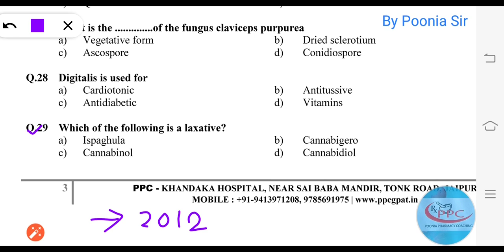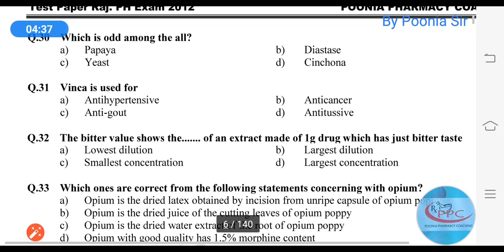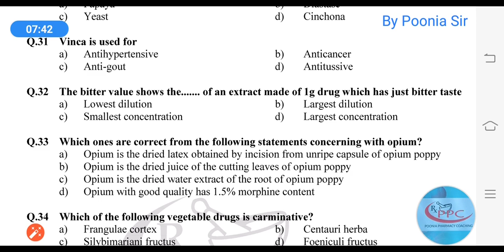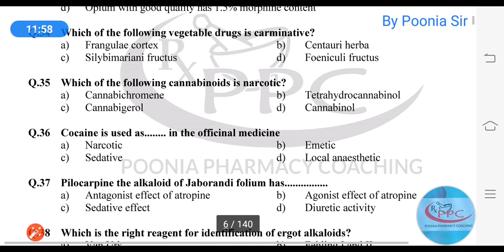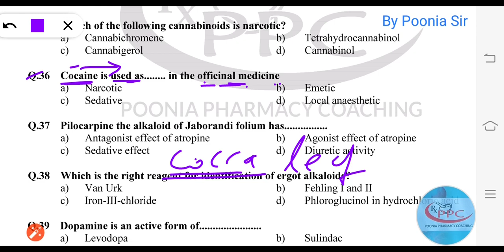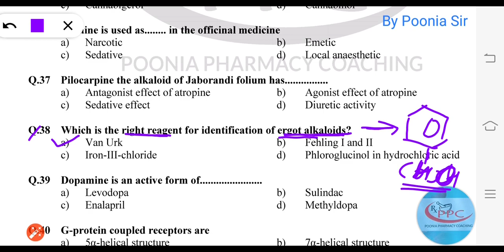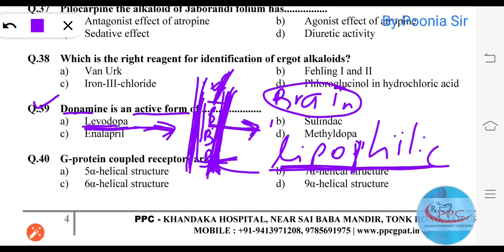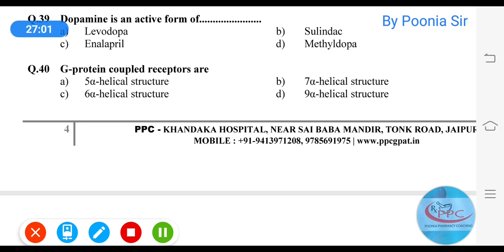RAJASTHAN PHARMACIST EXAM PAPER-2012 (Part-3)🎯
Rajasthan Pharmacist Exam paper 2012 is discussed by🏹 Poonia Sir, @ Ppc Jaipur for pharmacy students preparing different Pharmacist Exams